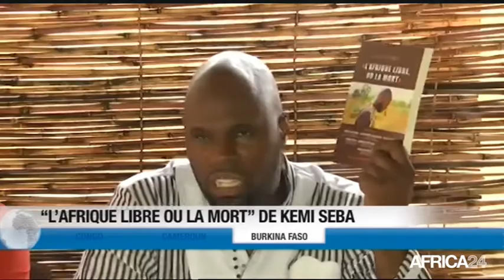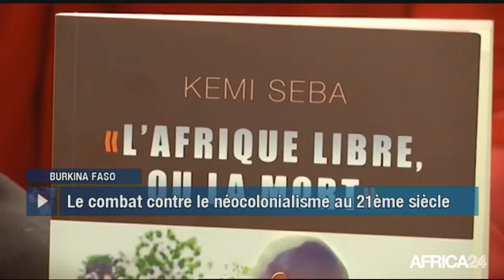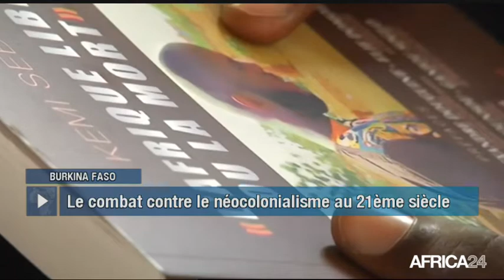Le Journal du jeudi 23 août - 16h GMT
Burkina Faso, projets de développement. Burkina Faso, PROJETS DE DÉVELOPPEMENT. Burkina Faso, PROJETS DE DÉVELOPPEMENT. [Country...], [Texte Sujet 04].